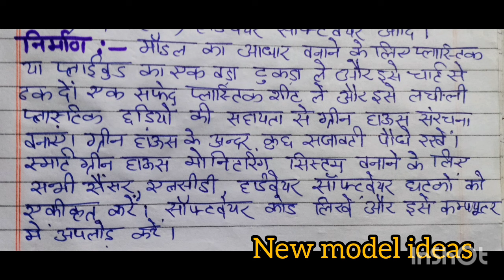Innovative green house model idea for science Inspire Award/ inspire award model ideas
🙋Now you can use our QR code to buy ebooks. To get QR code join our telegram group
Good luck for your science Inspire Award participation 🙏